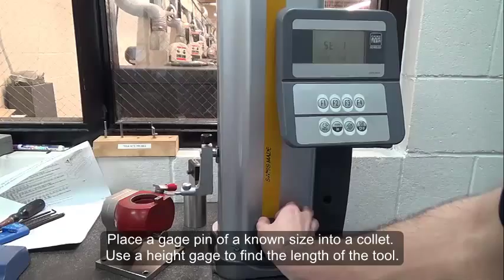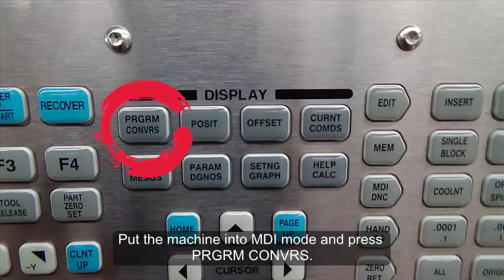Tool Setter Setup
Tool Setter Setup from the Precision Machining Department of Central Maine Community College.